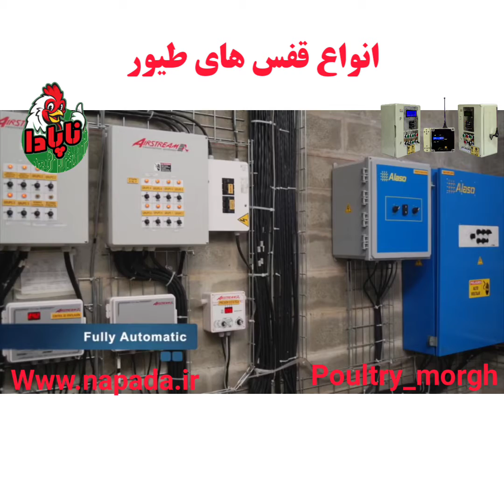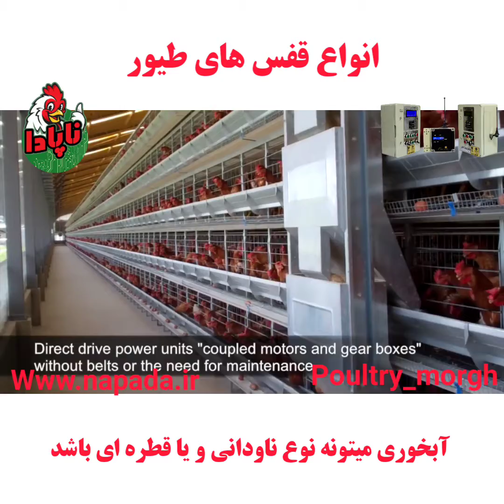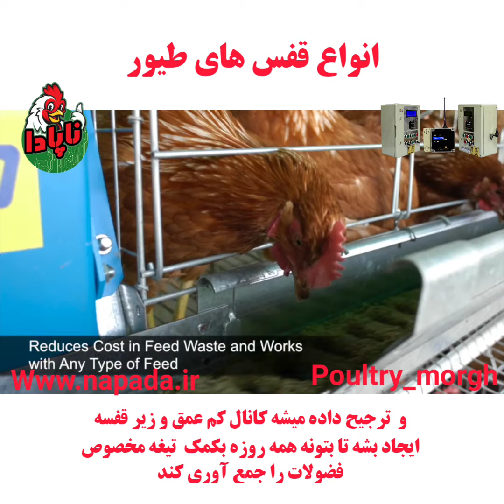قفس های ایده ال برای طیور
واع قفس مرغ تخمگذار

مرغ های تخمگذار به سه دسته اصلی تقسیم می شوند:

2- قفس عمودی یا باتری

3- قفس منبر یا پلکانی

3- قفس رنج آزاد

آنچه در کشور ما استفاده می شود قفس های مرغ تخمگذار از یک یا دو نوع است و قفس های مرغ آزاد در ایران تولید و عرضه نمی شوند.

مرغ یا باتری تخمگذار عمودی

این نوع قفس همانطور که از نامش پیداست عمودی است و غالباً در چهار